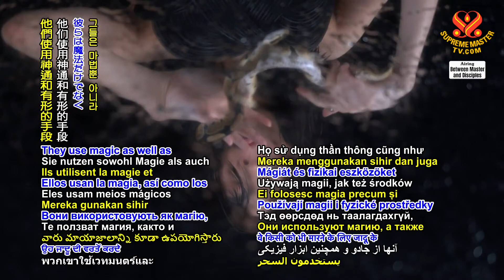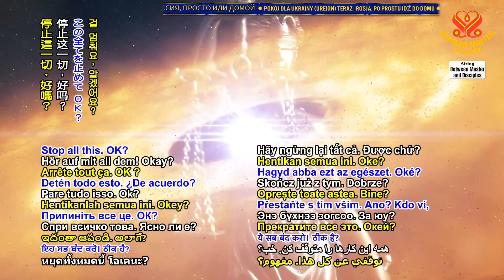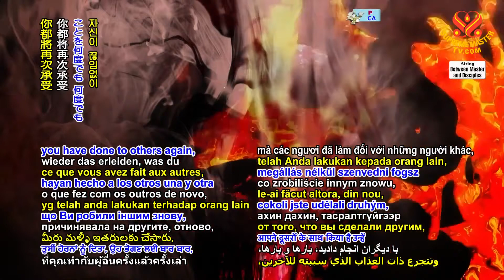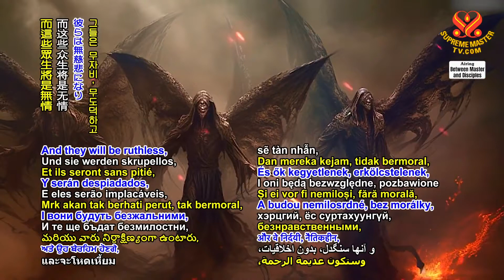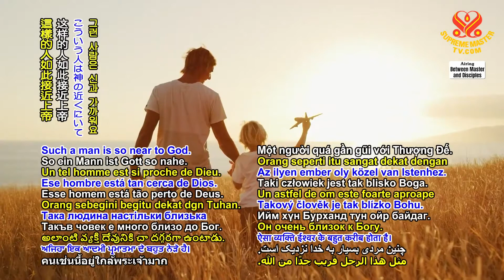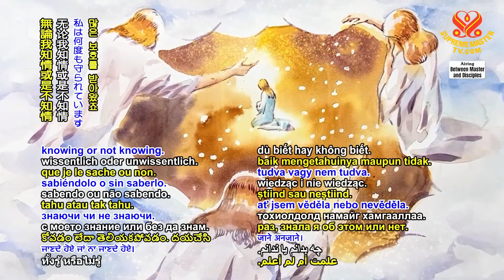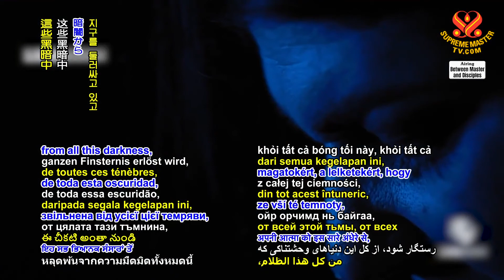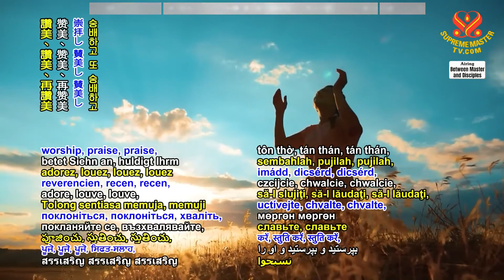(P 2/3) The Killing, Terrifying World Between Karma Gap, Oct 8, 2023